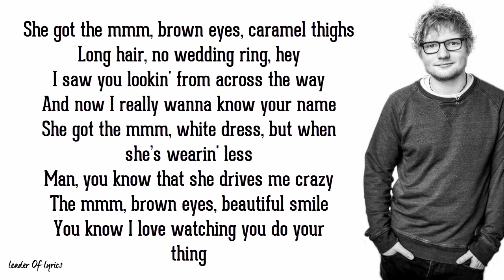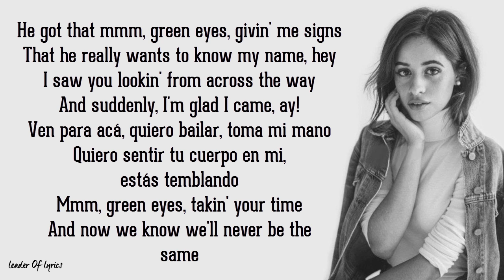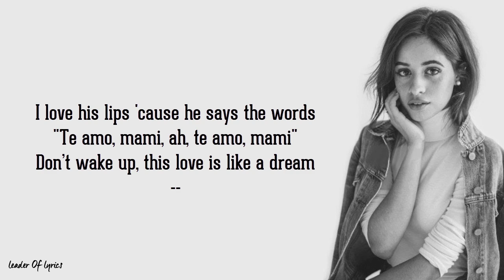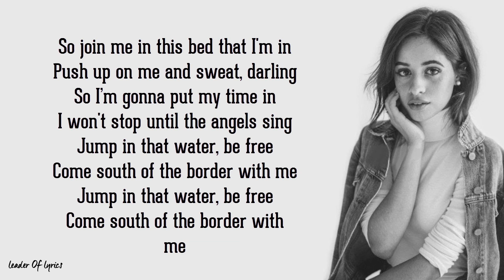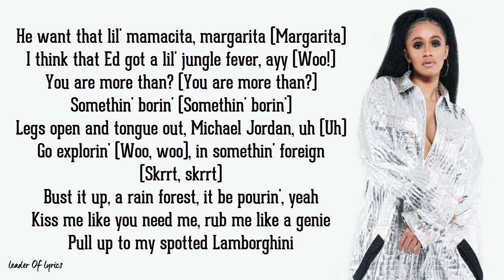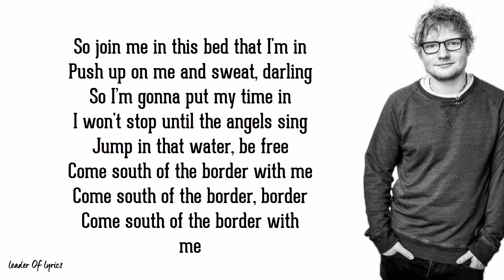Ed Sheeran, Camila Cabello - SOUTH OF THE BORDER (Lyrics) ft. Cardi B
Hey ! Guys.
So, this video is about lyrics for a beautiful song called " SOUTH OF THE BORDER ", originally by Ed Sheeran feat. Camila Cabello & Cardi B.